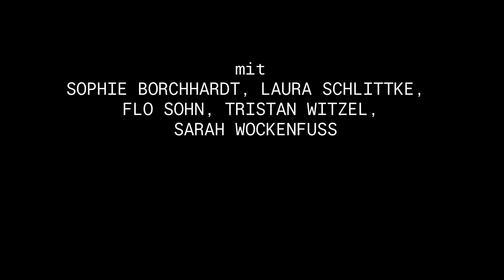TRAILER: SOLASTALGIA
SOLASTALGIA
Thomas Köck
Regie: Christina Rast
Ab 14 Jahren
Österreichische Erstaufführung am 16. September 2023, Kasino

Mit: Sophie Borchhardt, Laura Schlittke, Flo Sohn, Tristan Witzel, Sarah Wockenfuss

Der Wald liegt im Sterben. Brände, Dürren und Schädlingsbefall dezimieren den Baumbestand in rasantem Tempo. Noch drastischer jedoch ist die Ausbeutung durch uns Menschen. In Thomas Köcks SOLASTALGIA stehen ein namenloser Ich-Erzähler und ein ehemaliger Förster in einem deutschen Fichtenwald, der streng genommen ein norwegischer Fichtenwald ist und schon bald ein nordamerikanischer Douglasienwald werden wird. Immer schneller wachsende, nicht-heimische Arten müssen eingeführt werden, um den Holzbedarf zu decken. Dass Monokultur und Rodung in die Katastrophe führen, dass für kommende Generationen keine Natur mehr übrig sein wird, ist beiden bewusst: „dieses habitat / wird uns nicht mehr brauchen / wir sind von dieser landschaft / völlig unerwünscht“, urteilt das Ich, „we are fucked / wie nie zuvor.“

Der Begriff „Solastalgie“, erdacht von dem Naturphilosophen Glenn Albrecht, bezieht sich auf das Verlorengehen eines trostspendenden, geliebten Ortes. Zerstörung der Umwelt und Klimakatastrophe sind zentrale Themen in den Werken des Dramatikers Thomas Köck, von dem zuletzt das Stück ANTIGONE. EIN REQUIEM 2020 im Akademietheater zu sehen war. In seinem poetisch-scharfzüngigen Gedankenstrom SOLASTALGIA verbindet er den Verlust des kollektiven Heimatortes Wald mit dem Verlust einer Vaterfigur, die beide durch das pervertierte Wirtschaftsdenken einer Gesellschaft zugrunde gegangen sind. Zwischen toten Bäumen drängen sich dem Ich Erinnerungen an den Suizidversuch seines Vaters auf – einem Tischler, der an eben jener psychiatrischen Klinik mitbauen sollte, in die er nach Verlust seiner Lebensgrundlage als Patient eingewiesen wurde.

In einer Koproduktion des Burgtheaterstudios und des Max Reinhardt Seminars bringt Christina Rast gemeinsam mit Studierenden einen Text auf die Bühne, der alle Generationen gleichermaßen betrifft – von der ersten bis zur letzten.

Video: Andrea Gabriel, Mariano Margarit
Creative Producing: Anne Aschenbrenner